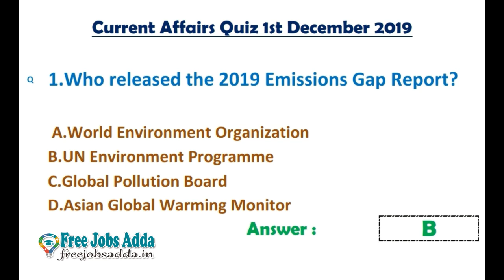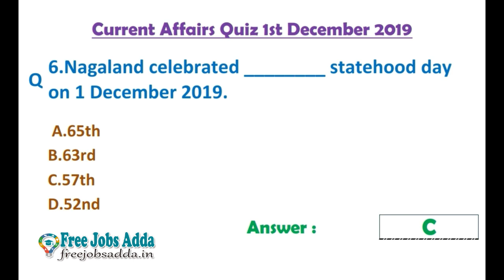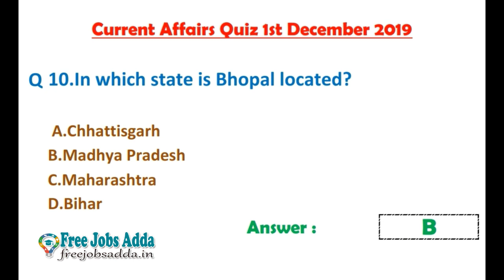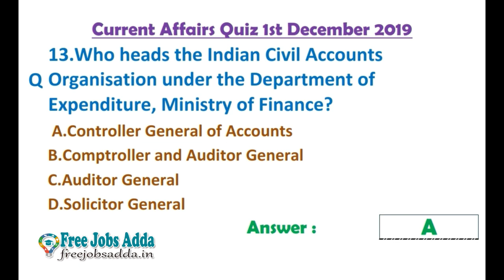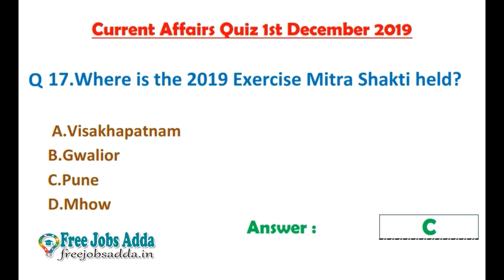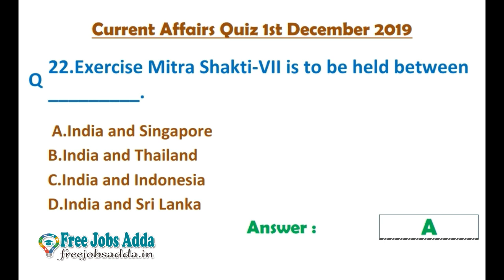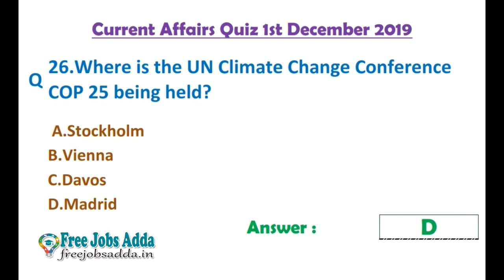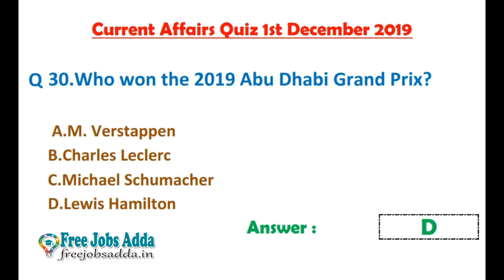Current Affairs Quiz 2nd December 2019